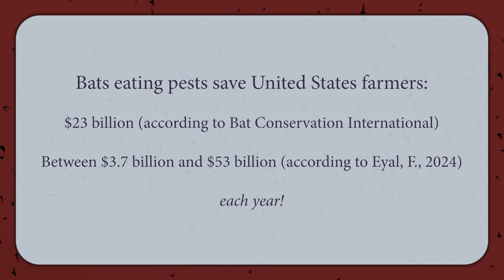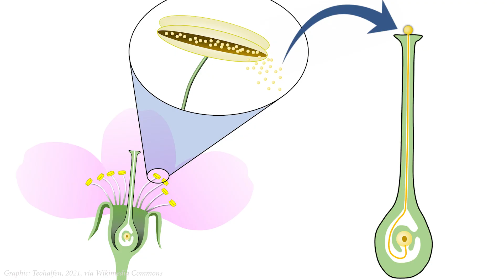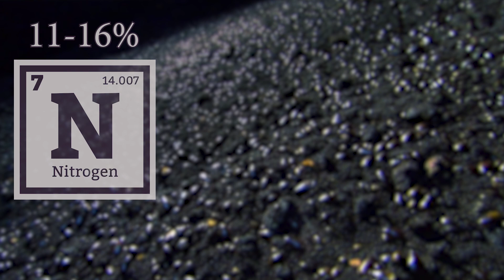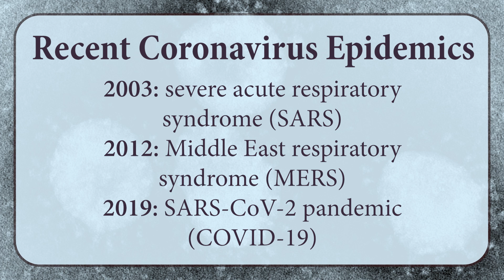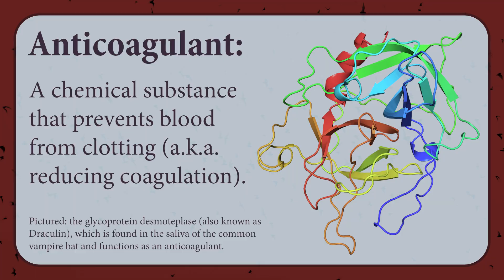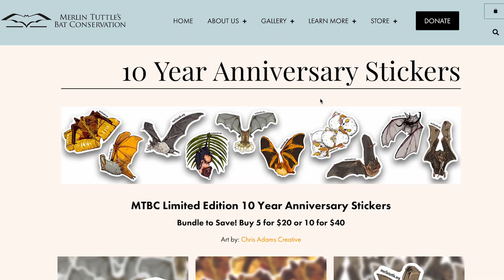Five Ways Bats Help People & The Planet | Bat Week 2024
Did you know that bats are vital for our ecosystems and economies? All around the world these nocturnal mammals provide services that help people and the planet, and this video will tell you how!

[0:00] Intro
[0:27] Pest Control
[1:27] Pollination
[2:15] Seed Dispersal
[3:15] Fertilizer
[3:43] aside - EXPLOSIVES!
[4:27] Medicine
[5:39] Helping Bats

Sources:
1. “Bats 101.” (N.D.). Bat Conservation International.
2. “Insect Control.” (N.D.). Bat Conservation Trust.
3. Eyal, F. (2024). “The economic impacts of ecosystem disruptions: Costs from substituting biological pest control.” Science.
4. “Visit Bracken Cave Preserve.” (N.D.). Bat Conservation International.
5. “Made Possible by… Bats.” (N.D.). U.S. National Park Service.
6. “Pollinators.” (N.D.). Bat Conservation Trust.
7. “Bats are power pollinators!” (2018). Merlin Tuttle’s Bat Conservation (YouTube).
8. Dyer, M. (2021). “Plants Pollinated by Bats – Learn About Types of Plants Bats Pollinate.” Gardening Know How.
9. “Bats as seed dispersers and reforesters.” (N.D.). Bat Conservation Trust.
10. “Fruit bats are reforesting African woodlands.” (2019). Max-Planck-Gesellschaft.
11. “Guano | Fertilizer, Nitrogen & Phosphorus.” (2024). Encyclopedia Britannica.
12. Tilley, N. (2021). “Uses For Bat Dung (or Bat Guano) In The Garden.” Gardening Know How.
13. Eldridge, A. (2015). “5 Surprising Facts About Bats.” Encyclopedia Britannica.
14. Jasinski, L. (2015). “Confederate Bat Guano Kiln, New Braunfels.” Texas State Historical Association.
15. Shilton, L., et. al. (1999). Old World fruit bats can be long-distance seed dispersers through extended retention of viable seeds in the gut.” Proc Biol Sci.
16. “Bats as Indicators of Biodiversity.” (N.D.) Bat Conservation Trust.
17. McKay, B. (2023). “Bats Shrug Off Viruses and Rarely Get Cancer, We’re Trying to Learn From Them.” Wall Street Journal.
18. Dolgin, E. (2023). “Bat biotech takes flight.” Nature Biotechnology.
19. Mackay, C. (2021). “Feature: Bats may hold the key to vaccines for future pandemics.” Schulich School of Medicine & Dentistry – Western University.
20. Kakumanu, R., et. al. (2019). “Vampire Venom: Vasodilatory Mechanisms of Vampire Bat (Desmodus rotundus) Blood Feeding.” Toxins.